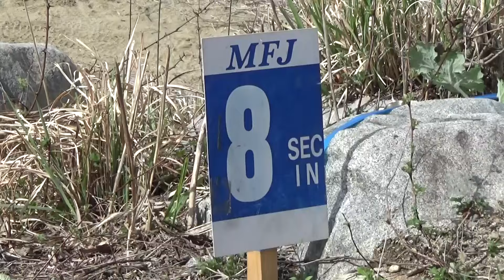【ｾｸ8･7･6】2024 関東トライアル選手権シリーズ第4戦 山梨大会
2024/04/07 嵐山つり堀トライアル場